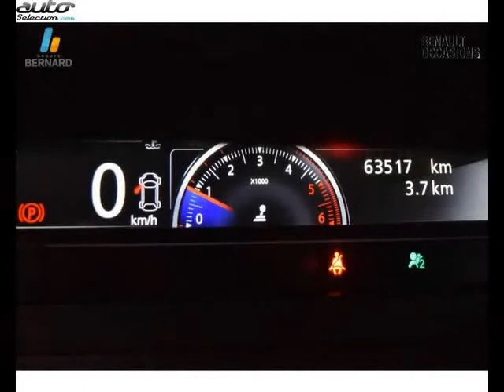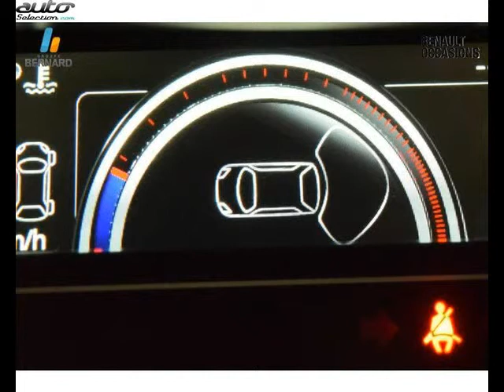Renault scenic occasion visible à Bourg en bresse présentée par Renault bourg en bresse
Cette Renault scenic occasion disponible à Bourg en bresse dans le 01 est mise en vente par Renault bourg en bresse - 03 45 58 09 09 - tous les détails sont